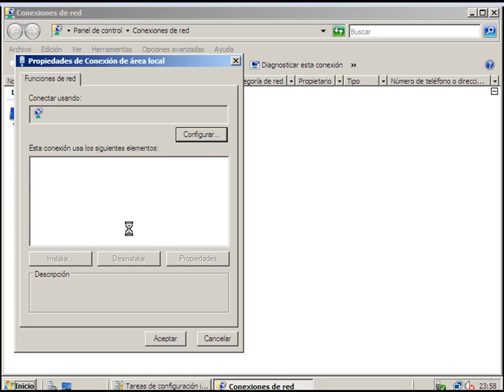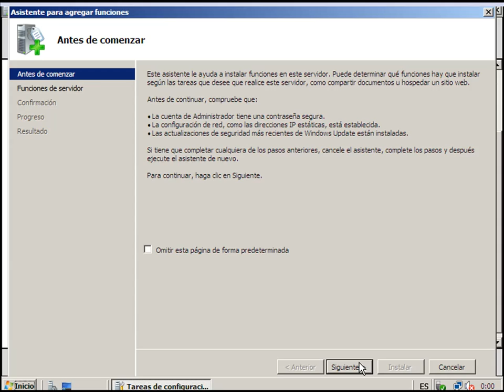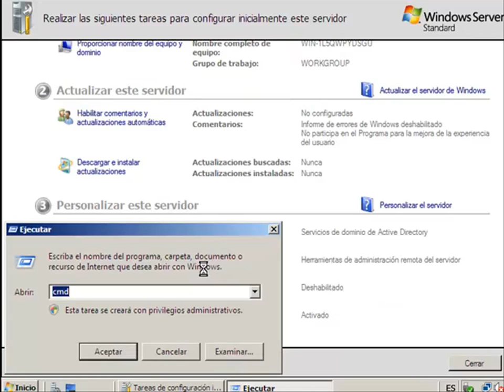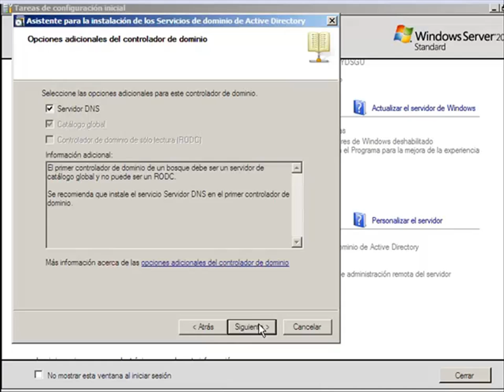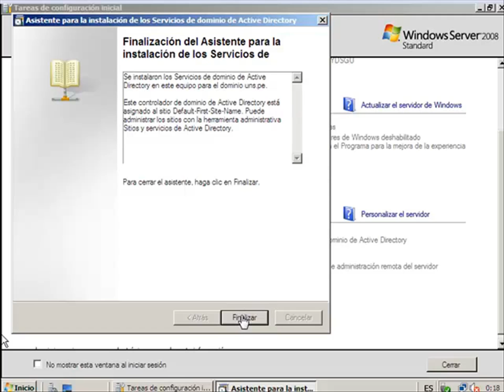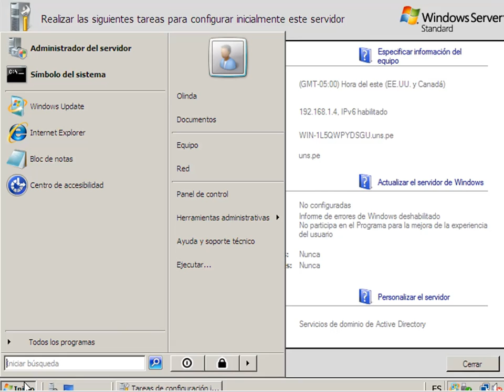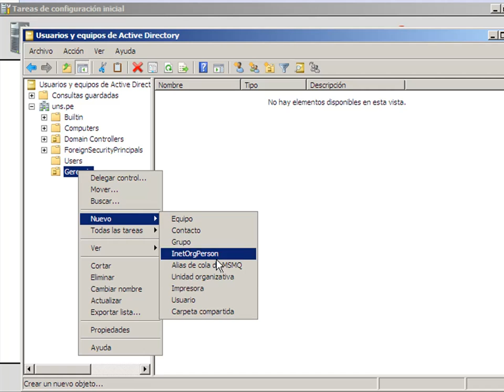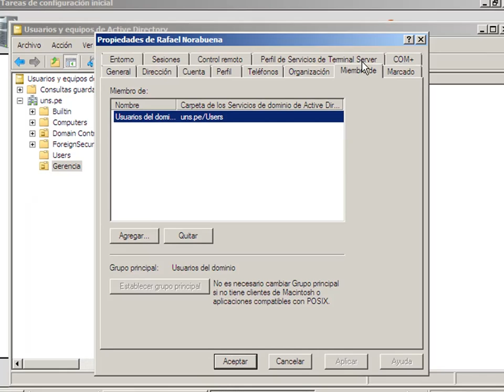Windows Server 2008 Parte 1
Video tutorial para iniciarnos en Windows Server 2008. Dominios, DNS y Manejo de Usuarios.
Realizado por los Alumnos del Curso de Auditoria de Sistemas.
Universidad Nacional del Santa.